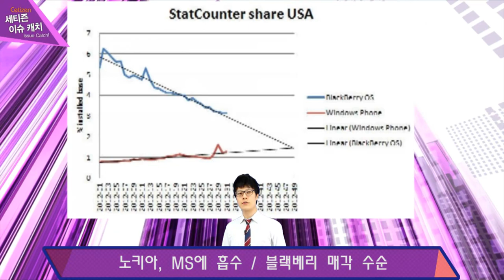세티즌 이슈 캐치 - 중국 스마트폰 편 (20140120) by cetizen